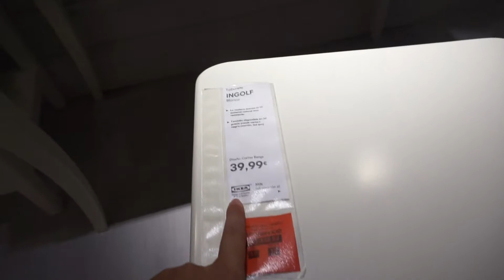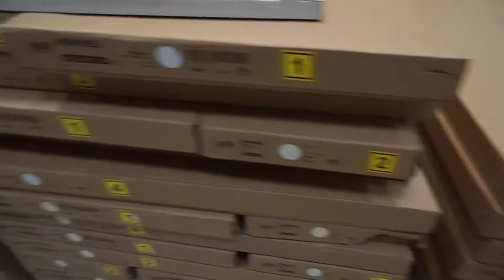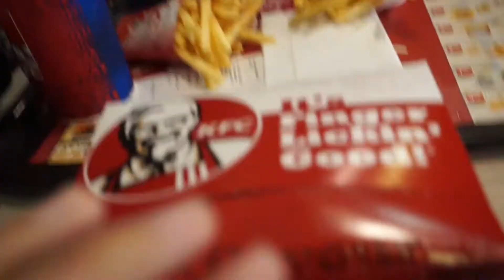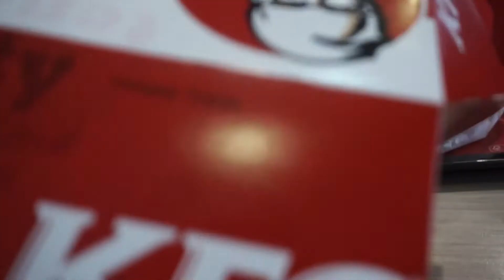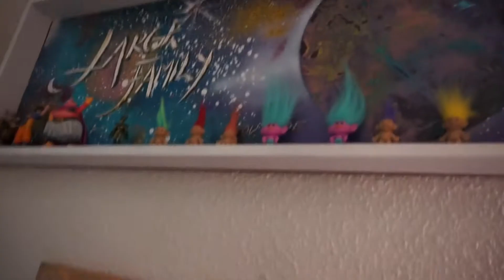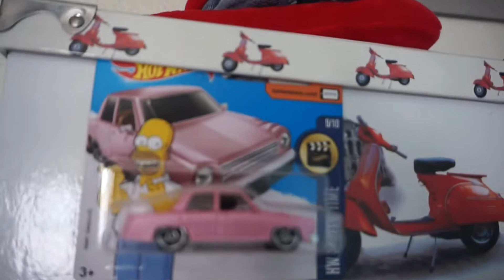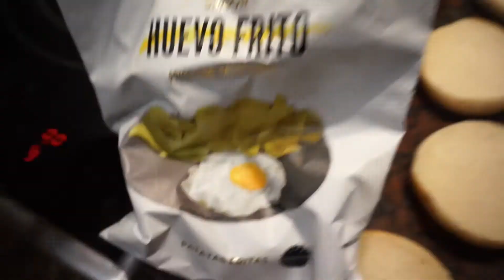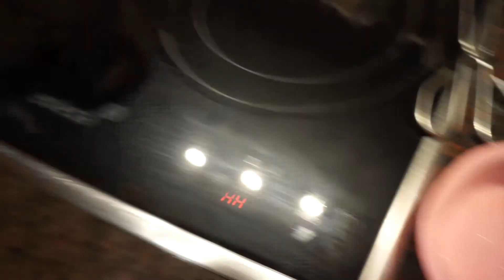COMPRAMOS UNA PEDAZO DE CAMA PARA DIANA | IKEA ALFAFAR | Vlog #65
Hola cositas bonit@s! Estamos de cambios en casa la mediatinta de la casa se nos hace mayor por eso hemos decidido hacer un cambio en casa, no os lo perdáis!!

Por aqui os dejamos el enlace de la CAMA HEMNES